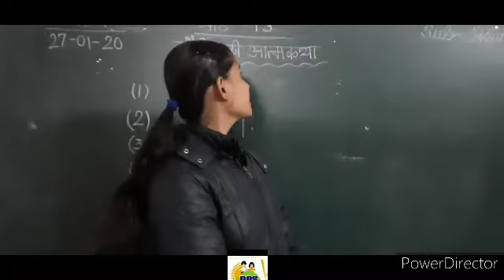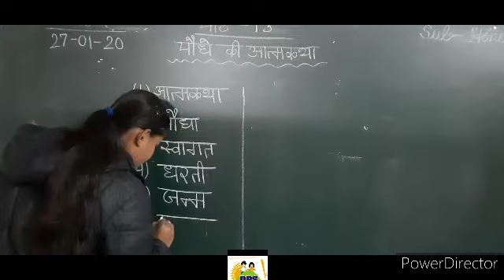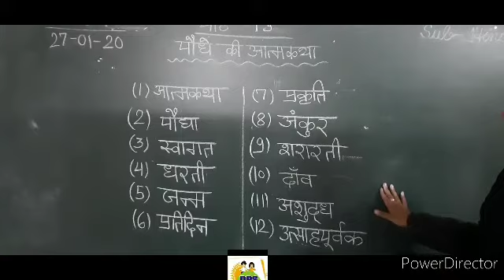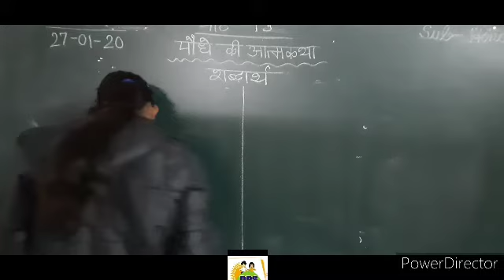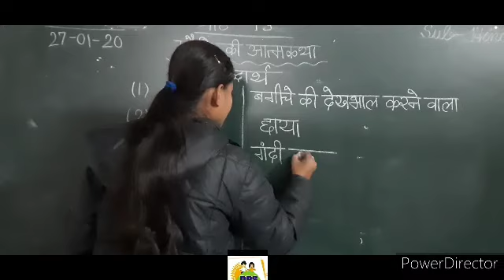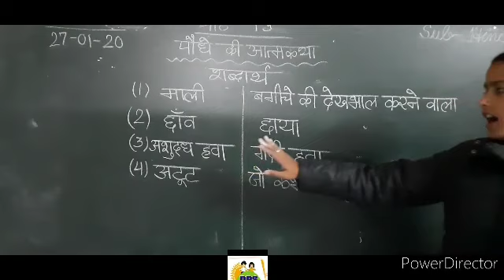DPS kids ,class-4 27-1-2021 ,Chapter-13